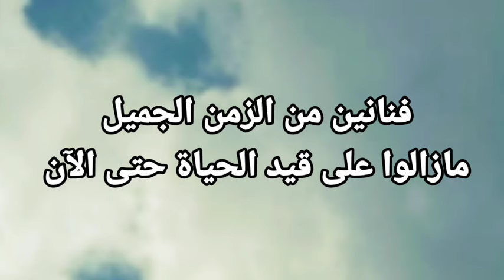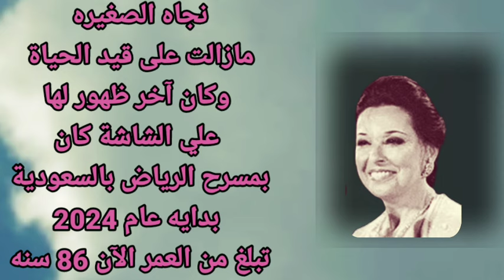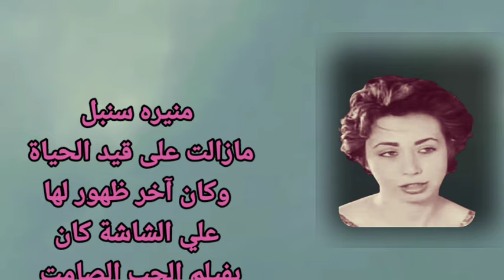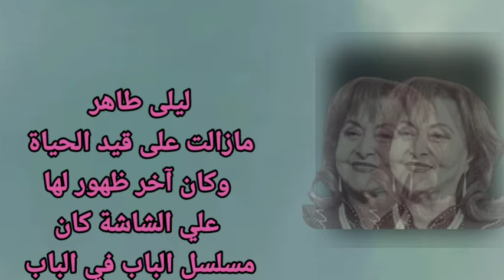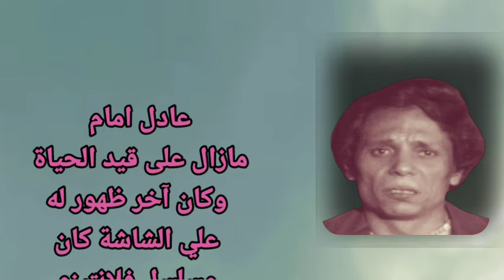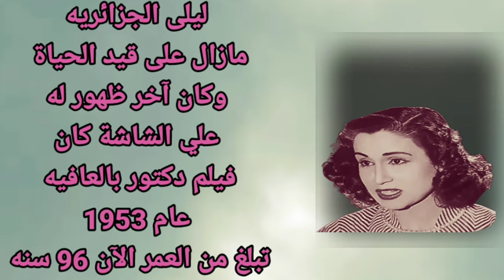فنانين من الزمن الجميل لن تصدق أنهم مازالوا على قيد الحياة حتى الآن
فنانين وفنانات من الزمن الجميل مازالوا احياء
فنانين الزمن الجميل